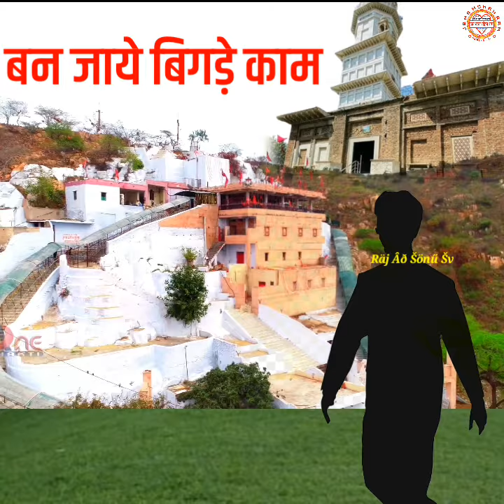मतलब_की_दुनिया_को_छोड़_के_||_Baba_Mohan_Ram_Ji_WhatsApp_Status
Jai_Ho_Baba_Mohan_Ram_Ki
WhatsApp_Status